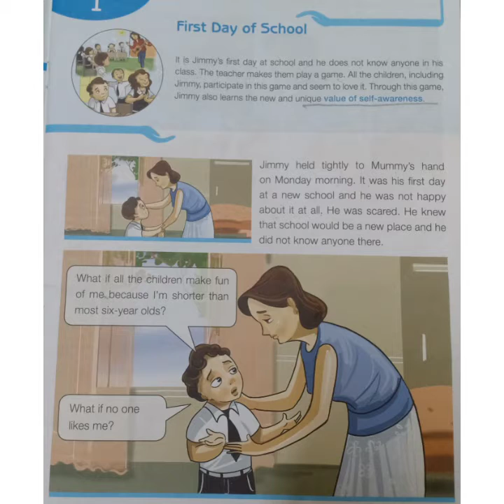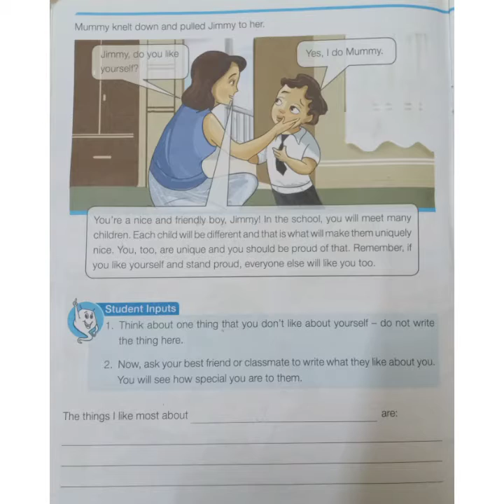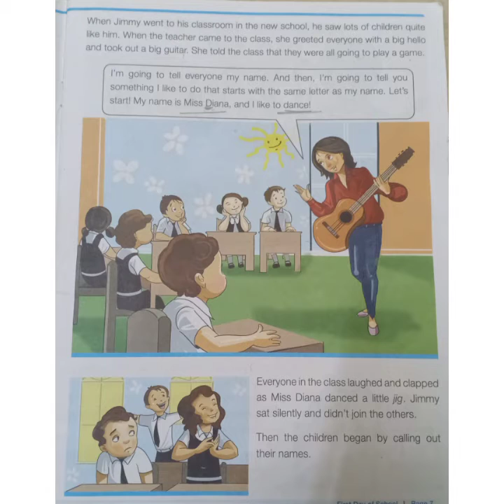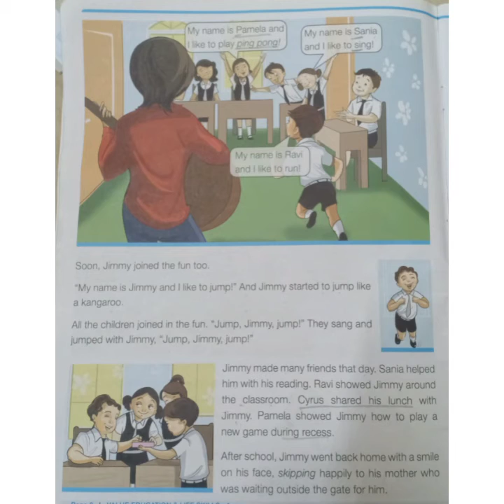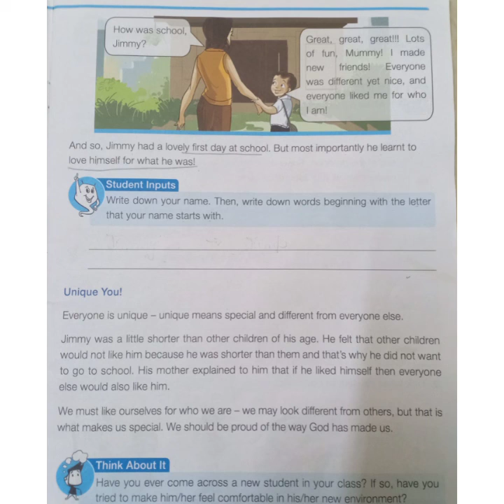First day of school